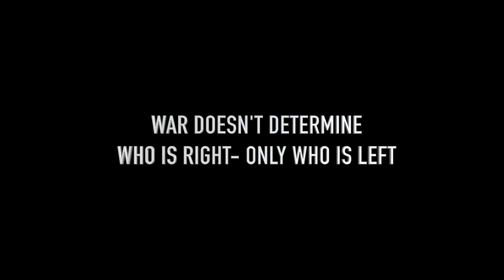ON the way to PAKISTAN [ep 12] welcome to TURTUK part of GILGIT-BALTISTAN | LADAKH 2021 | SJ VLOGS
About Video :

ON the way of PAKISTAN [ep 12] welcome to TURTUK part of GILGIT-BALTISTAN | LADAKH 2021 | SJ VLOGS

This is the 12th episode of our Leh Extreme Series 2021, today we are heading towards Turtuk. I have shared the story of Turtuk and it's emotional aspect.

About Me :

Hello ji, Pahchana? Agar roj video dekhte hoge to pahchan lia hoga warna mai bta du, Mai Shubham hu. I am an Engineer cum Content Creator. I travel and create stories for you in the form of Video.

Thank you, for taking interest in @sjvlogsss